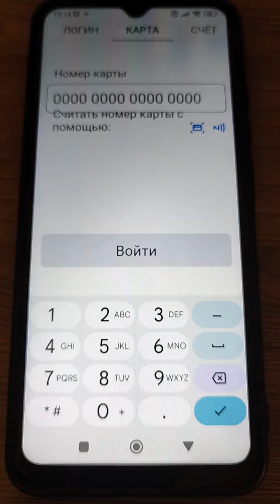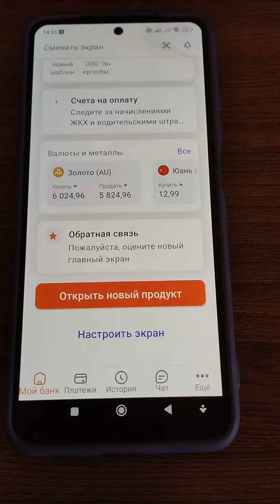Почему не приходит СМС с ПСБ банка ?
По какой причине не поступает смска от ПСБ банка ? Почему не приходит смс для входа в банк ПСБ на номер Феникс ? Если не приходят смс-ки с кодом подтверждения в приложение в телефоне, тогда следуйте этой пошаговой видео инструкции и sms должно прийти в ваш смартфон 👉🏻